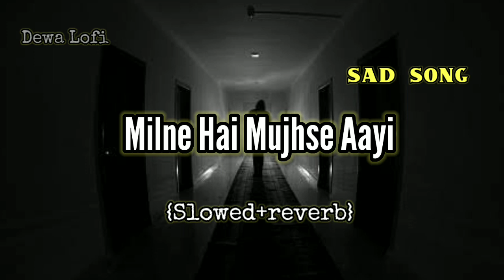Milne_Hai_Mujhse_Aayi | Lofi (Slowed+reverb)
Milne_Hai_Mujhse_Aayi ! Arijit Singh | milnehaimujhseaayi {Slowed+reverb}

Song: Milne Hai Mujhse Aai
Singer: Arijit Singh
Lyrics: Irshad Kamil

          Use Headphones  🎧 for best            experience.